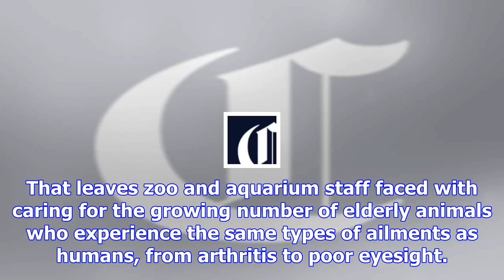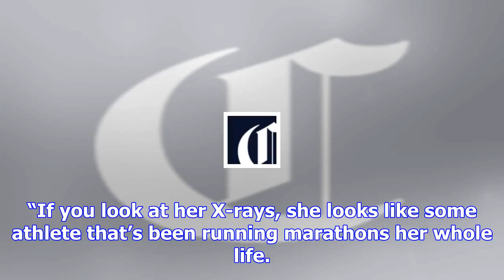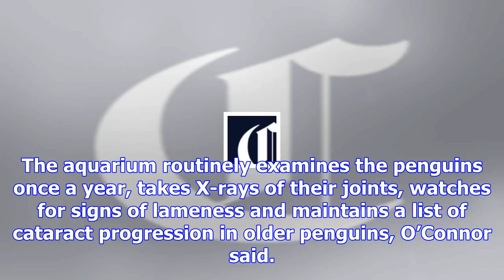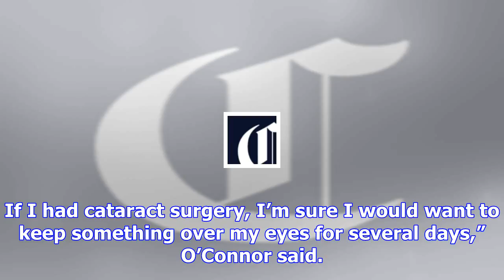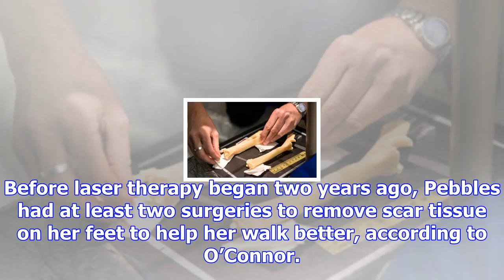From arthritis to poor eyesight, shedd aquarium treats ailments in growing number of aging penguins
Turning 30 ain’t easy. At least not for Pebbles, who is reminded of her old age every time she visit...